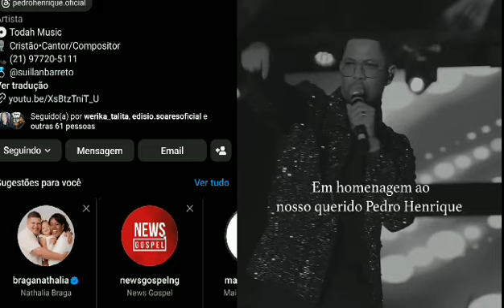PEDRO HENRIQUE MORREU DE INFARTO CANTOR GOSPEL DEIXA ESPOSA COM FILHA DE 2 MESES ÚLTIMOS MOMENTOS 😭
Cantor Gospel Pedro Henrique morreu de infarto em um evento privado de casamento em Feira de Santana.
Pedro Henrique morreu hoje, últimos momentos foram registrados.
Pedro Henrique tinha 30 anos e deixou esposa e uma filha de apenas 2 meses 😭.
Cantor Gospel Pedro Henrique morreu de infarto fulminante.
Veja últimos momentos do cantor Gospel Pedro Henrique.